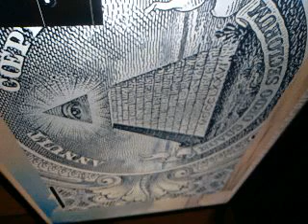bowser wants to play with lunnyland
nick messana